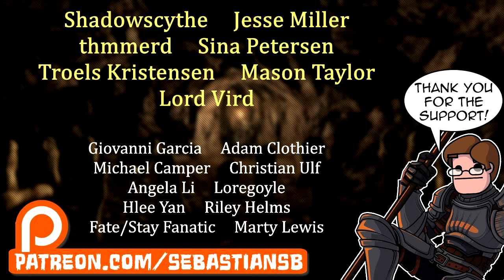Let's Play Wasteland 2: Director's Cut Part 4 - Alexey Chuklin